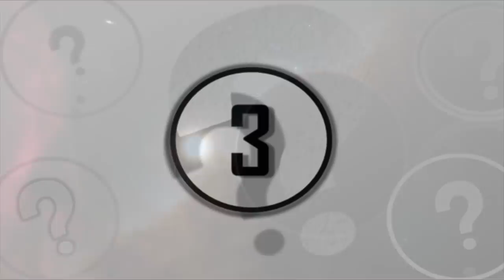This NASA Scientists Discovered Something Close To The Sun That Can't Be Explained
This NASA scientist discovered something close to the Sun that can't be explained. Today, we take a look at what this NASA scientist discovered close to our Sun!

NASA is an acronym for National Aeronautics and Space Administration, it is an independent agency of the United States Federal Government responsible for the civilian space program, as well as aeronautics and space research.

NASA was established on October 1st, 1958, and the headquarters is located in Washington D.C, United States of America. For less than 60 years, NASA has been breaking barriers to achieve the seemingly impossible, from walking on the Moon to pushing the boundaries of human spaceflight farther than ever have been achieved before.